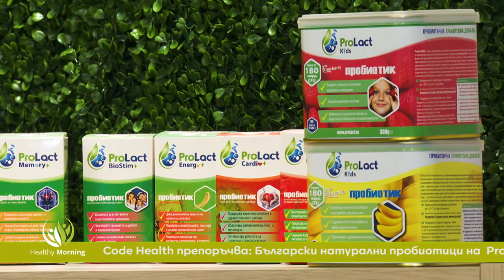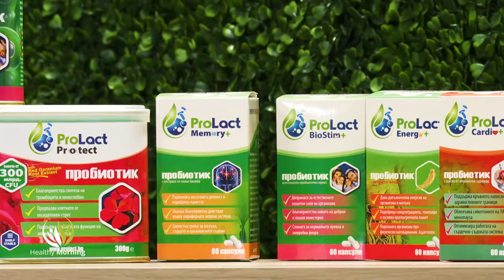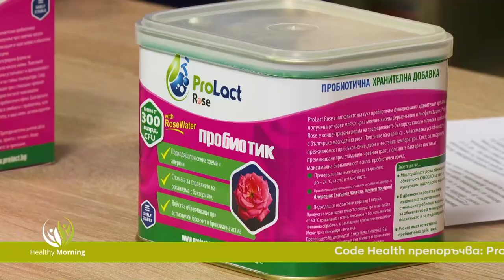Code Health Препоръчва: ProLact Rose+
В новата ни рубрика "Code Health препоръчва" част от сутрешния блок Healthy Morning, водена от Десислава Славова, ще ви показваме различни, проверени продукти, които ни помагат да сме здрави, енергични и да живеем пълноценно.

В първата ни рубрика ви представяме пробиотиците на ProLact, български натурални продукти, базирани на технологията за производство на космически храни. ProLact Rose+ е създадена от козе мляко и съдържа повече от 1.2 милиарда живи Лактобацилус Булгарикус и Стрептококос Термофилус и обогатени с роза Дамасцена.